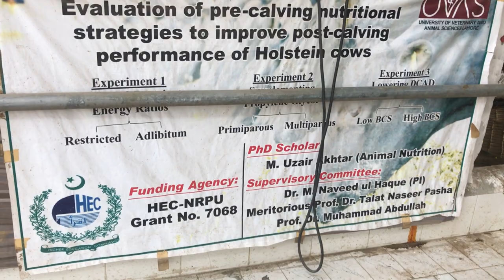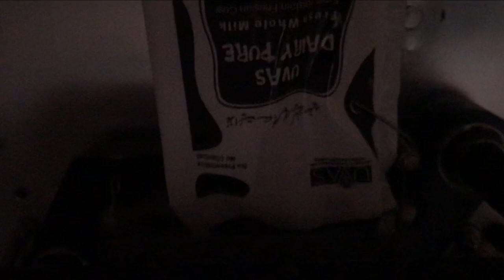A DAY WITH HOLSTEIN FRIESIAN | UVAS | DAIRY FARM | EXOTIC COWS | VLOG | OSAMA AZAM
I and two of my friends went to exotic cattle breed dairy farm of UVAS  B Block Ravi Campus, Pattoki. This is a well managed farm having a well mechanized system from feeding to milking of cows. We went there for an assignment of our dairy production lab.
Instagram username: osamaazam71